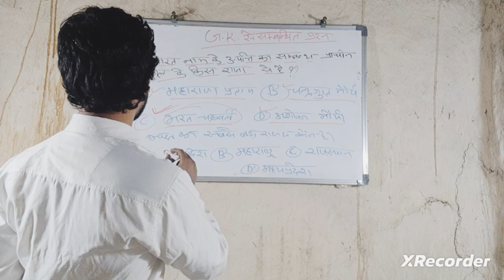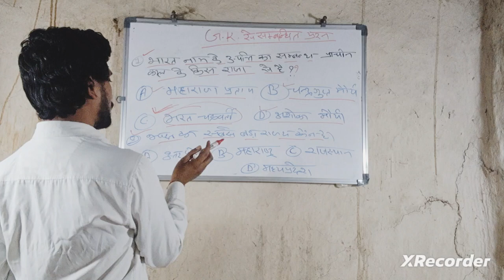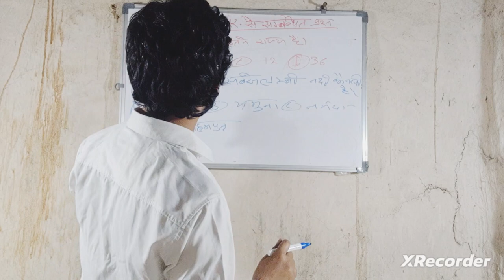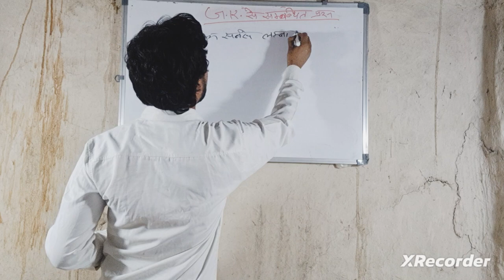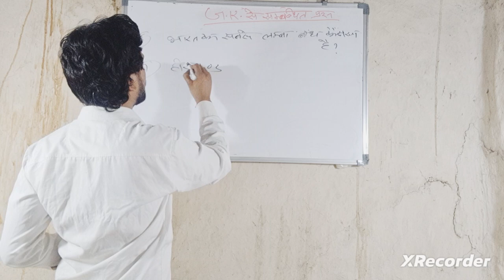General Knowledge GK se संबंधित mahatwpurn questions || GK mcq